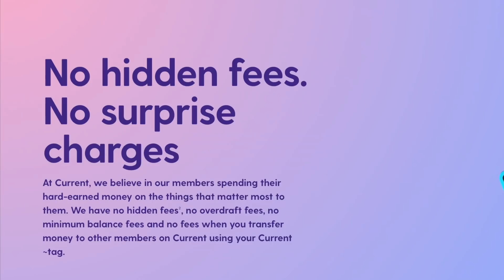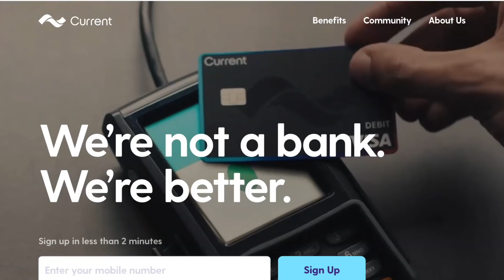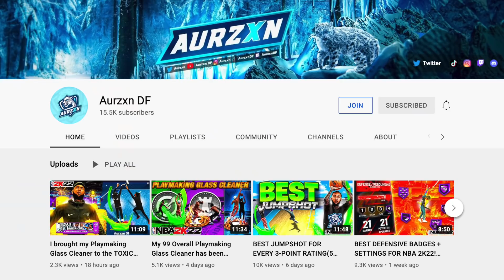FIRST EVER 6'7 REBIRTH BUILD WILL BREAK NBA 2K22! DEMIGOD PLAYMAKING GLASS CLEANER! Best Build 2k22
THIS 6'7 REBIRTH BUILD WILL BREAK NBA 2K22! THIS BUILD CAN SPEEDBOOST, GET CONTACT DUNKS & GET GREENS FROM HALFCOURT! BEST ISO BUILD NBA 2K22! OVERPOWERED DEMIGOD BUILD CAN DO IT ALL! *MUST WATCH*

MERCH OUT NOW!! (LIMITED TIME)

IF YOU BUY SOME MERCH TAG ME ON TWITTER OR IG FOR A FOLLOW!!